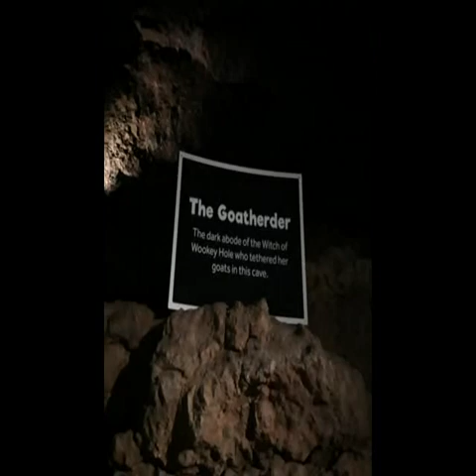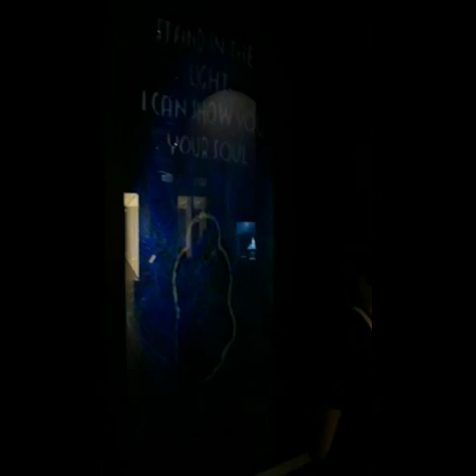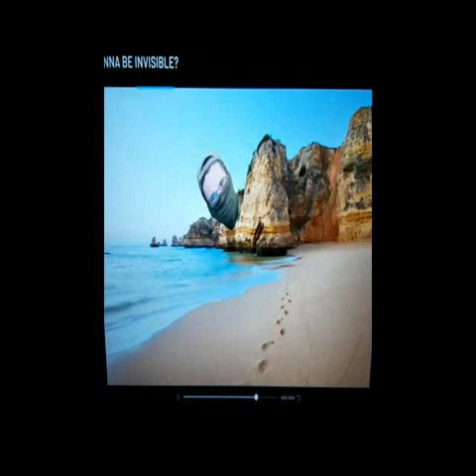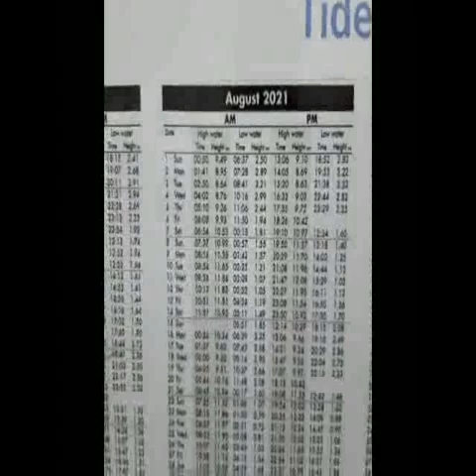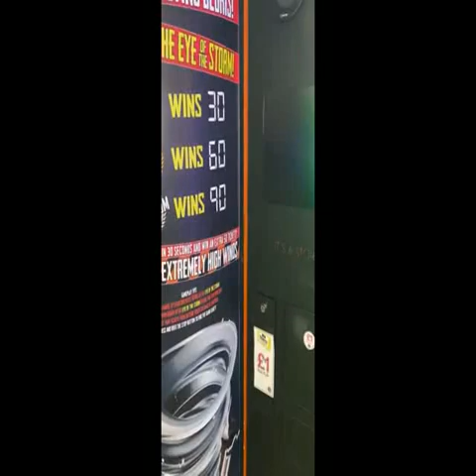2021 UK Road trip Part 2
so we went on a trip around the UK and heres what we got up to and where